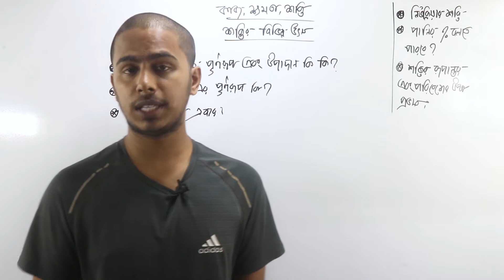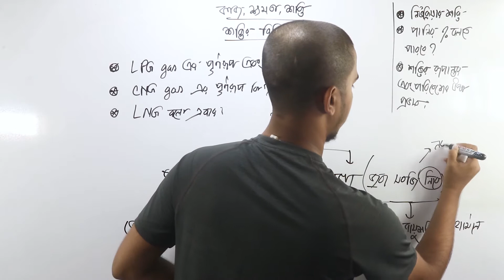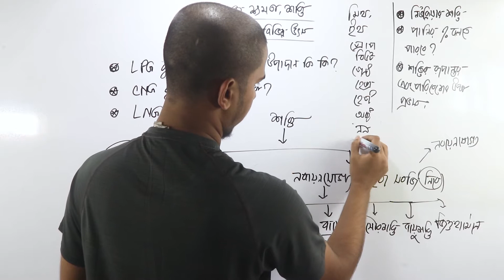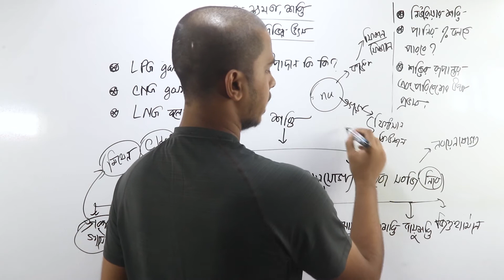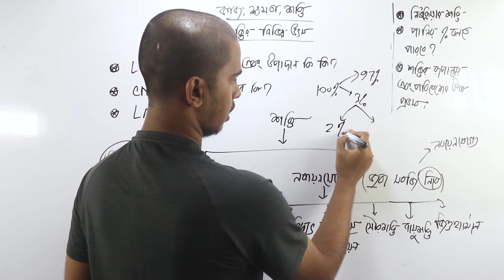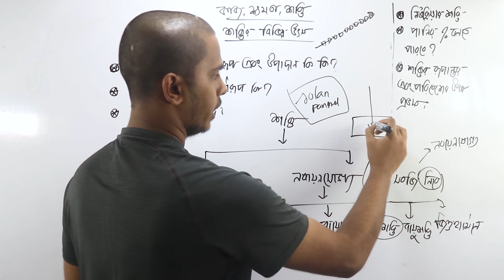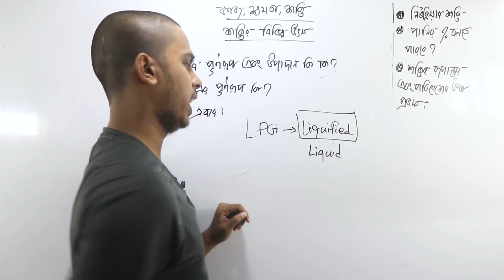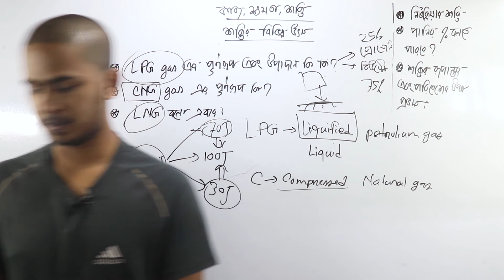কাজ ক্ষমতা ও শক্তি ক্লাস ৮ । work power and energy | SSC । নটর ডেম হলি ক্রস এডমিশন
নটর ডেম ও হলি ক্রসের ভর্তি প্রস্তুতি অনলাইন অফলাইন কোর্স এবং বই কালেক্ট এর জন্য পেজে মেসেজ দিনঃ
গতবার ভর্তিকৃত ছাত্রছাত্রী ৮৫৬ এবং চান্সপ্রাপ্ত নটর ডেম ,হলি ক্রস ও সেইন্ট জোসেফে ৩৪২ জন।
অথবা আমাদের এস এস সি এর ফ্রি কোর্সে যুক্ত হতে মেসেজঃ